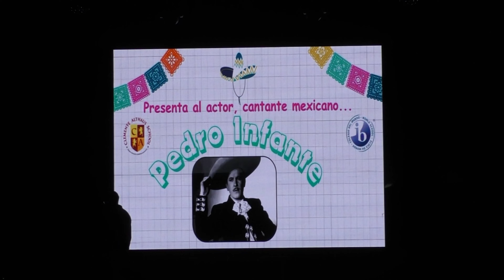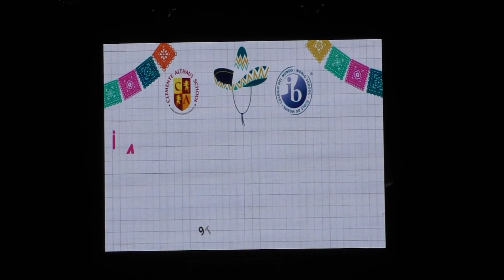3er día _ Danza - Jarabe Tapatio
El Jarabe Tapatío es mucho más que un baile; es una celebración viva de nuestra herencia y orgullo nacional. Simboliza el cortejo entre un hombre y una mujer, ha llegado a ser conocido como el baile nacional de México, destacándose en estados como Guanajuato, Jalisco y Nayarit. Hoy, 9th Communicators, será un verdadero honor ver cómo nos deleitan con su interpretación llena de entusiasmo y estilo, llevando esta tradición al escenario con todo el corazón. ¡Prepárense para bailar con fuerza y alegría lo mejor de México!